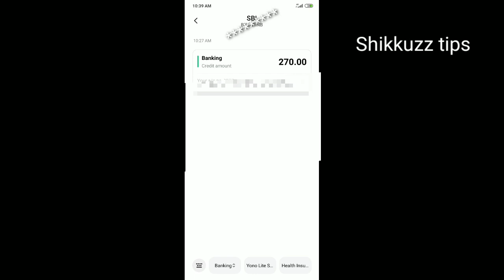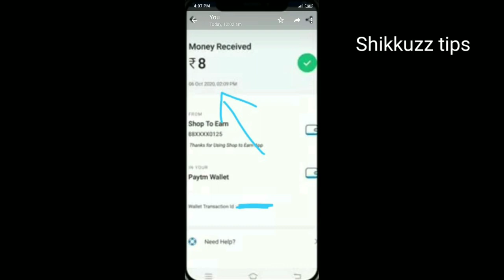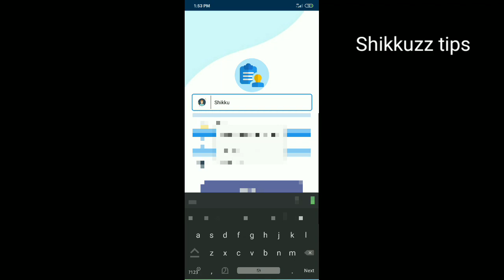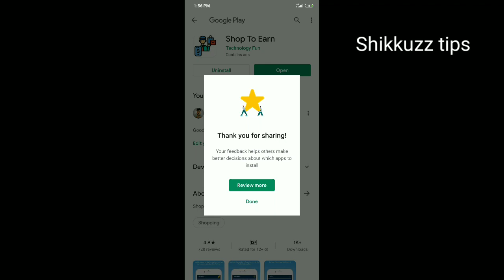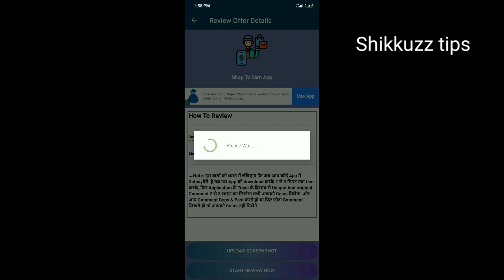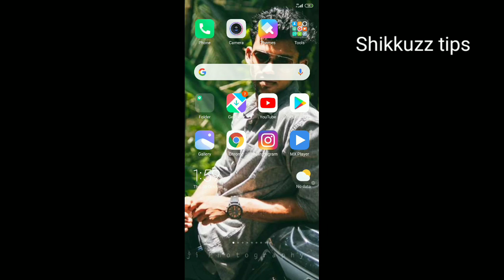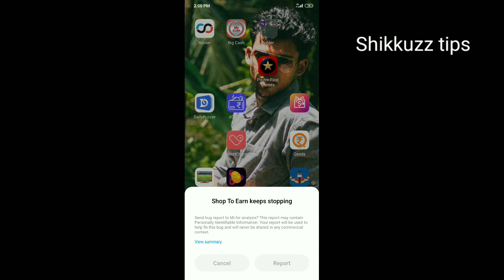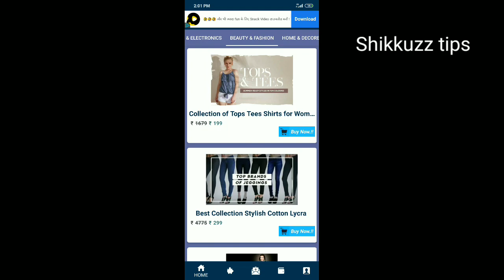Self task app new // New money making apps malayalam 2020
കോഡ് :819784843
New money making app
New money making app malayalam
best earning apps malayalam
new paytm app tamil
New online job
New online job malayalam
best money making app tamil

frizza app malayalam
Frizza app payment proof
New money making apps malayalam
New money making apps 2020
New money making apps malayalam2020
Best earning apps malayalam2020
New money making video malayalam
Today money making video
Today money making video malayalam
New paytm earing apps
New paytm cash apps
New paytm cash apps malayalam
New money making video tamil 2020
New money making video hindi
New online job tamil
New data entry work malayalam
 Shikkuzz tips thankyouu